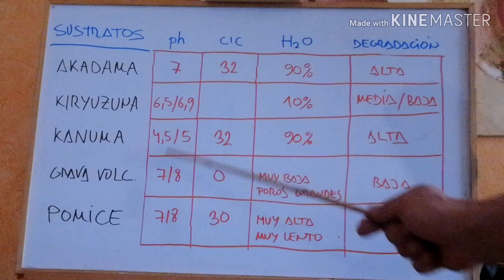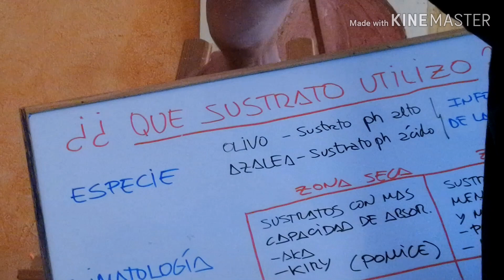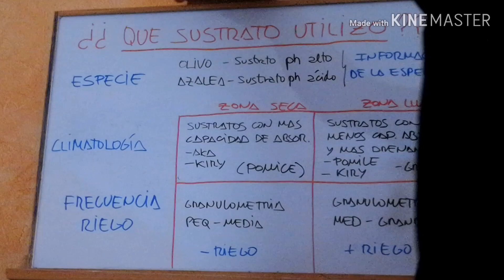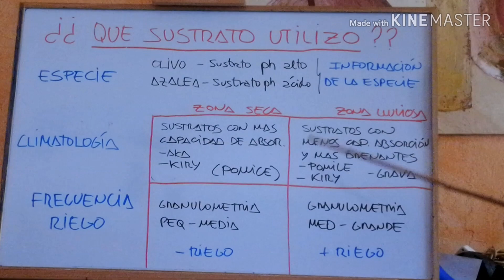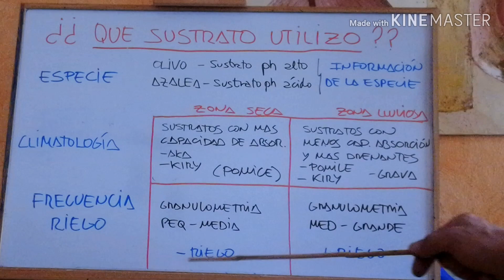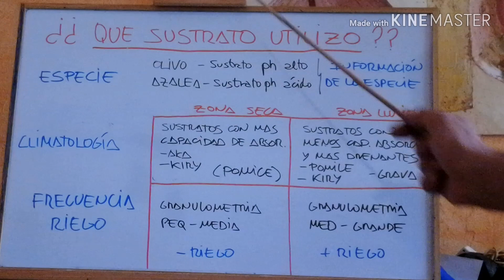SUSTRATOS PARA BONSAI // ¿QUAL UTILIZO? y ¿POR QUÉ?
No te pierdas este video si quieres aprender a mezclar los diferentes sustratos para Bonsai.
Como hacer tu propia mezcla segun las propiedadesde los direrentes sustratos, tu clima y tu frecuencia de riego y asi  tener el mejor cultivo para tu bonsai.